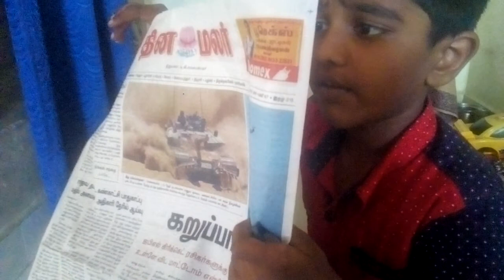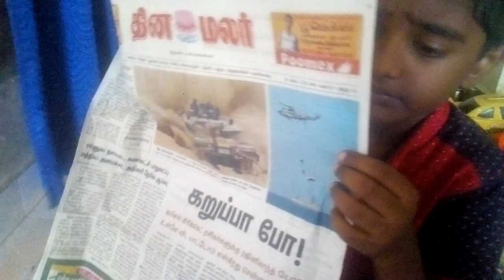Skill development centre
Skill development centre language classes French, Tamil, Hindi, English music classes ,counselling